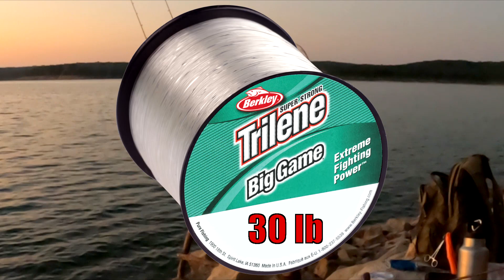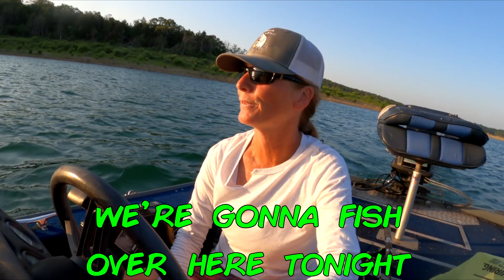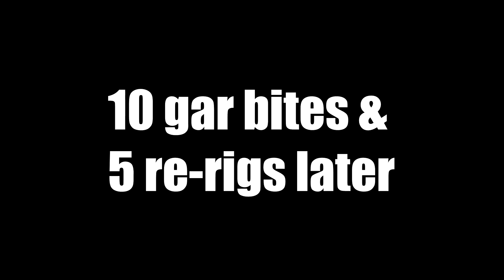Fishing The Flathead Catfish Spawn | Overnight Boat Fishing Adventure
The quest for catching catfish on this lake continues.

Want to send me stuff to review?
Pole Bender
165 HIGHWAY 14
No. 420
LEAD HILL, AR 72644
or
Pole Bender